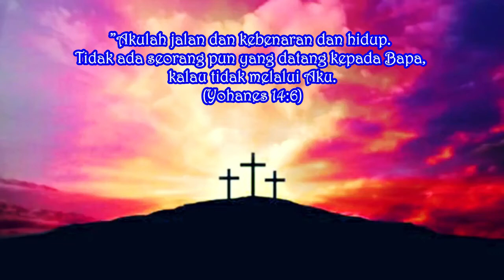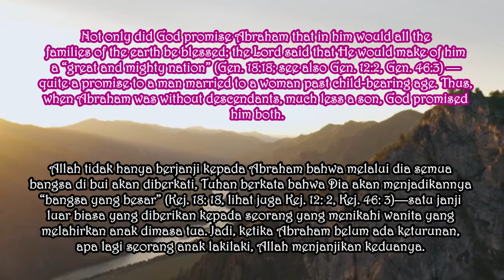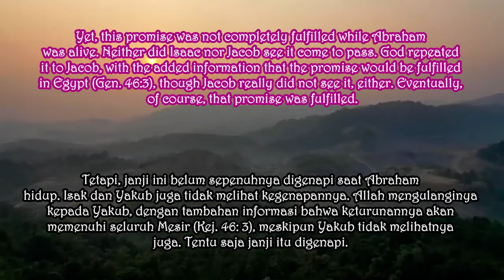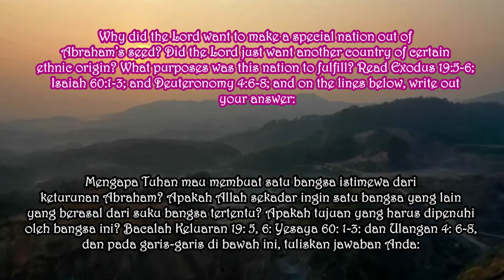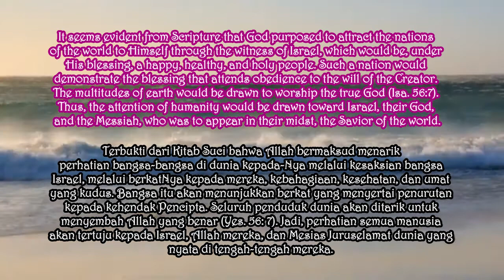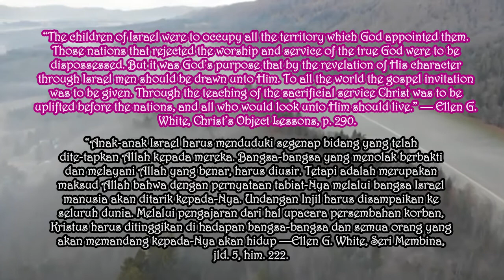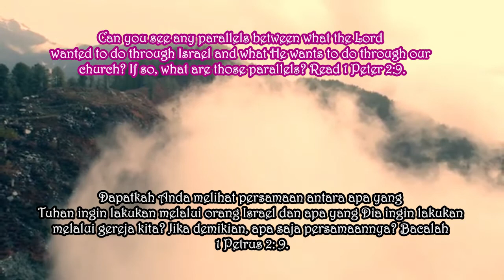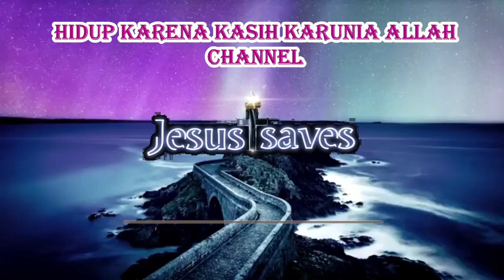SATU BANGSA YANG BESAR. Renungan Malam. Rabu, 28 April 2021. Eps 850